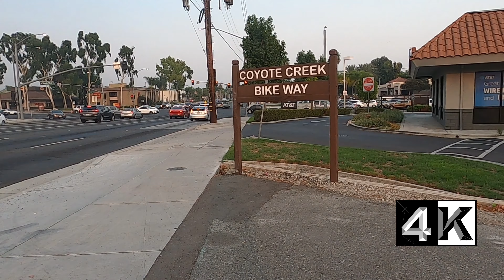Virtual Bicycling, La Mirada Coyote Creek Bike Way, Follow me with your Bicycle.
Settle light city of Los Angeles, riding bicycle around La Mirada, CA. Coyote Creek Bike Way. Virtual bicycle, ride with fun.